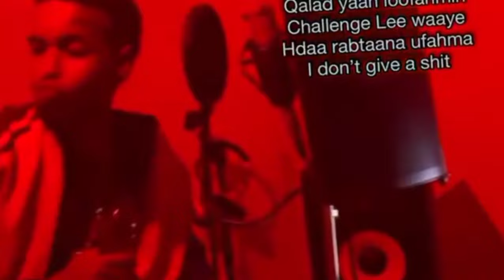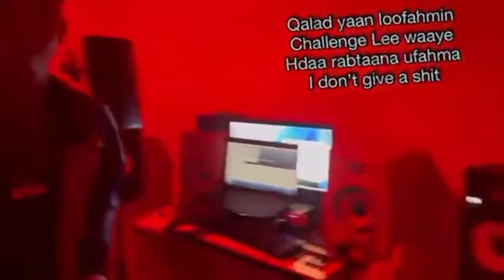SHARMA BOY | Waxan U Cabo Qamri | Video 2021 Hees Cusub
Lil Balii Ft Marwaan Yare    Whiz bi Mar horaan Sameeyay
lil baliil Ft isma Ip                 Whi bi Lablabuf
Lil Baliil Ft Leyo                    whiz bi
Lil baliil Ft c Balack        sharma boy
Lil Baliil Ft King ck
Ilkacase qays Shakshuuko   Gulled Simba  Mar la Arag
Ilkacase Ft Sharma boy         Gulled simba Gufaaco
ilka case Xilibaanka Xanta    Suldaan Seeraar
Ilkacase Iyo Nimco jokar       Xariir Ahmed
Kiin Jaamac By By               Ali zaki
Kiin Jaamc                           Saalax Sanaag
Haliimo Gobaad                 Jeazy Boy

TIK: Sp_tiktok11